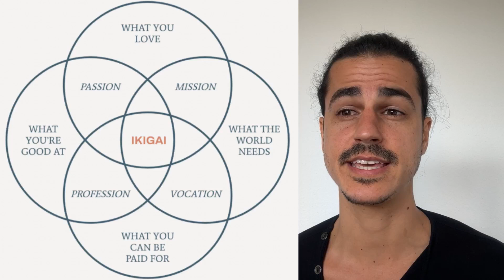My recent breakthrough & lessons in entrepreneurship | Zac interviews me | Ep 210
This is an optimized version of the original podcast interview by Zac Deane.

Want to start & grow a top-quality podcast that supports your business and personal brand? Let's talk!

Summary

In this episode of the Breakthrough Moment podcast, host Zac Deane interviews Alex E Lamber, a conscious entrepreneur and podcast coach. They discuss Alex's journey through various entrepreneurial ventures, his realizations about aligning with reality, and the importance of finding balance between passion and consistency. Alex shares valuable insights for aspiring entrepreneurs, including the significance of self-discovery, the lessons learned from interviewing thought leaders, and recommended resources for personal and professional growth. The conversation also touches on the impact of AI on content creation and the importance of taking action towards one's goals.

Chapters

00:00 Introduction to Alex Lamber and His Mission
05:33 Breakthrough Moments and Realizations
12:10 Navigating Entrepreneurial Journeys
18:04 Lessons from Podcasting and Interviews
23:46 Books and Resources for Entrepreneurs
29:56 The Importance of Action and Meditation
35:47 Embracing AI and Future Predictions
40:45 Conclusion and Call to Action